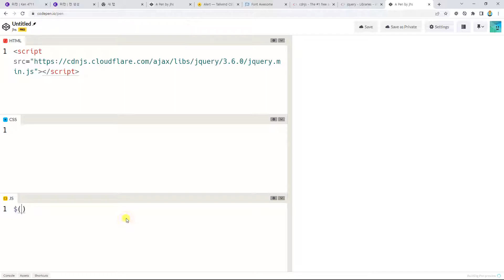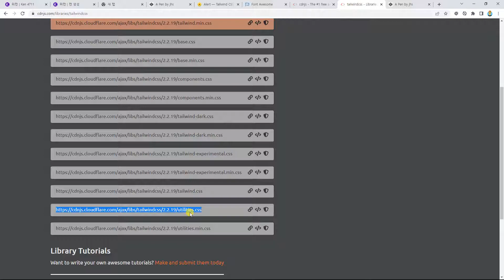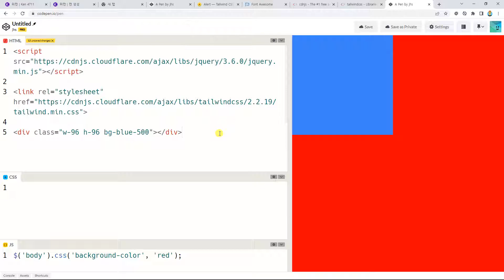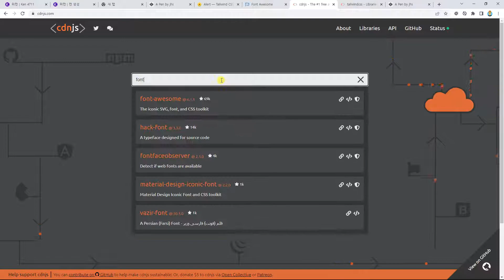리액트풀스택, ken 5034, 챕터 18, 1강, 웹 라이브러리들의 cdn을 제공해주는 사이트, cdnjs